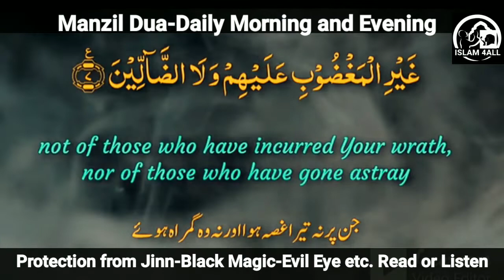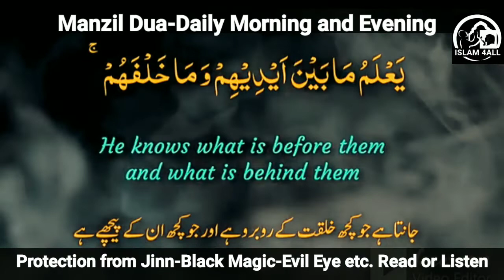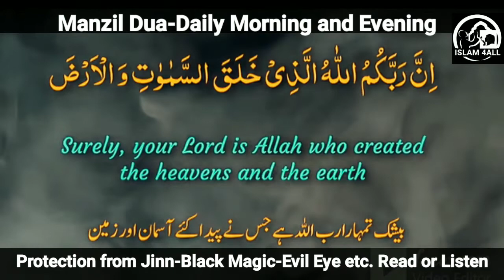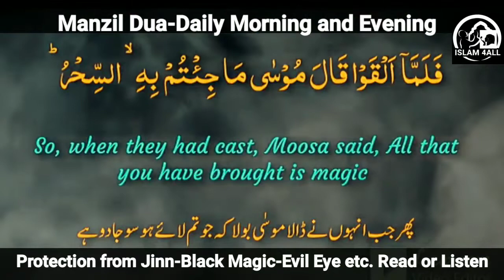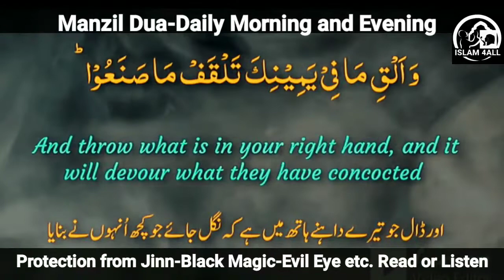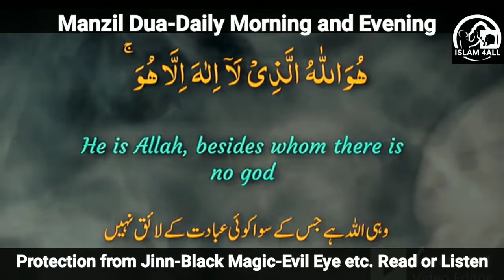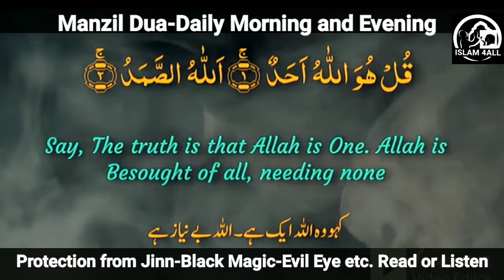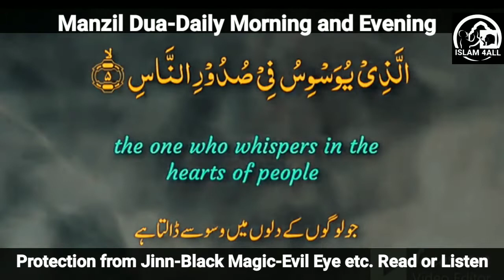manzil dua-protection from jinn black magic evil eye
manzil dua-protection from jinn black magic evil eye ‎@ISLAM 4All

Cure for Magic
(Cure and Protection from Black Magic Jinn / Evil Spirit Posession) /
manzil dua with arabic text, Qur'anic Treatment
Qur'anic Treatment for Jadoo, Ruqyah very strong Qurani Ayats,
Cure for Black Magic,
Jinn & Nazar, Surah Al-Bakarah, Al Ruqyah Al Shariah, manzal, Surah Al-Ikhlas
Surah Al-Falaq,
manzil,
manzel dua,
منزل, منزل دعا
Quran majeed